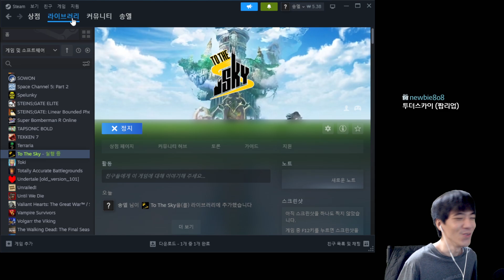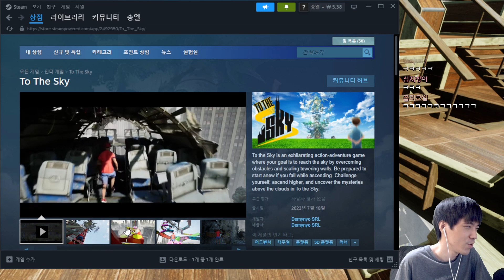온리업이 흥하니까 짭리업이 나오네? ㅋㅋ [To The Sky]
7월 18일날 나온 온리업 짭게임(?)  To The Sky 입니다 스팀에서팔고있고 5천원인데 솔직히말하면 조작감은 비슷한데 점프모션이나 이런게 온리업보다도 못해서 안사시는걸 추천드립니다 최적화도 쓰레기임 한국어도없음
재밌게보셨으면 구독한번부탁드리고
각종 종합게임 방송합니다